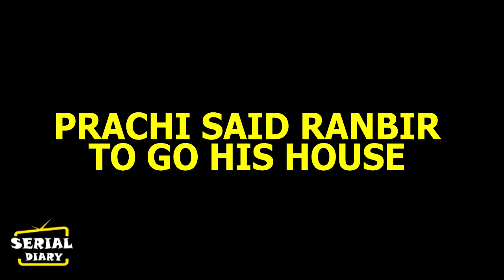KUMKUM BHAGYA || LATEST UPDATE || PRACHI की बाते सुन आगबबुला होगा RANBIR